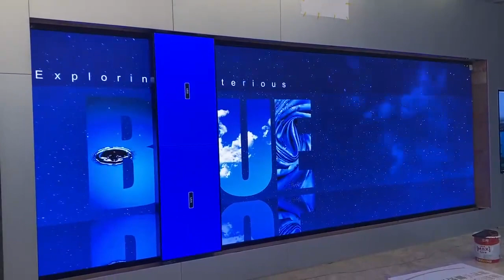P0 93mm fixed installation HD LED video wall